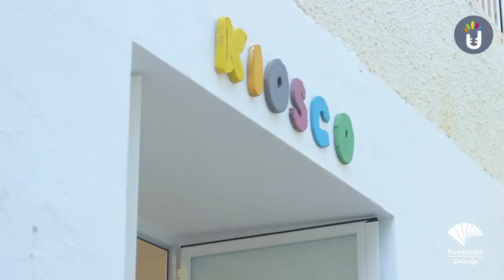Campus Sabinillas 2018: Despedida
Video de despedida de Campus Sabinillas 2018.